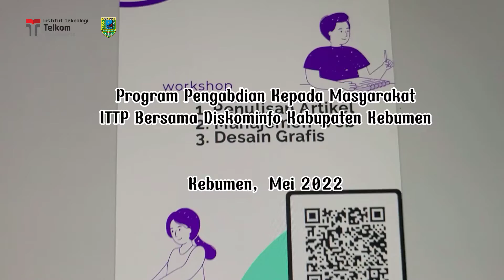Pengabdian Masyarakat Desa Melek Internet, Kebumen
Sharing session dengan diskominfo Kebumen untuk membantu desa melalui program Desa Melek Internet